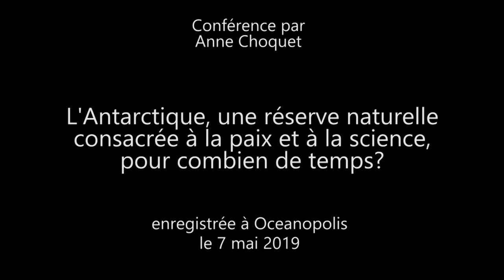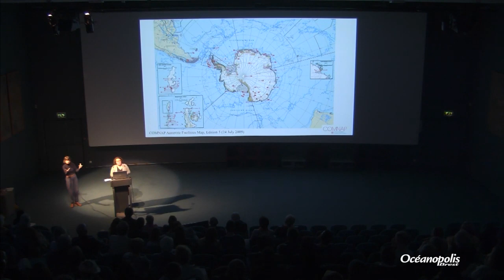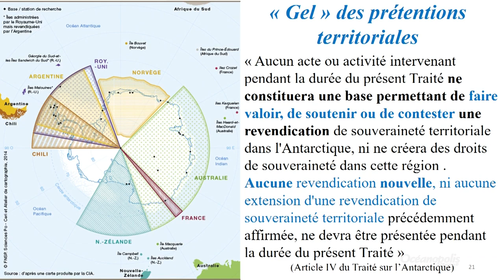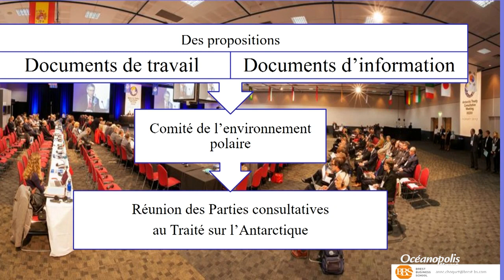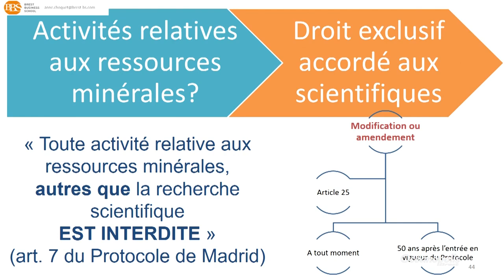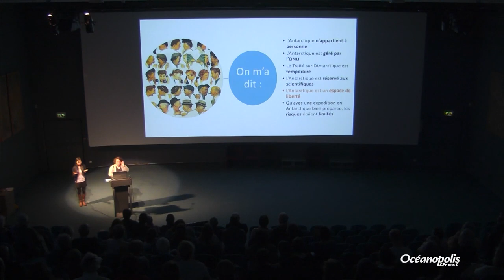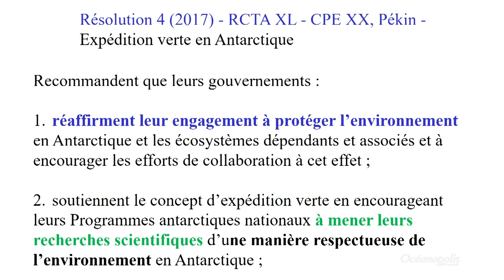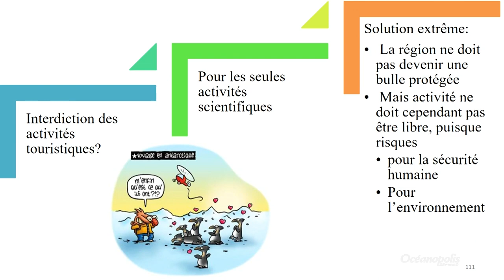Découvrez la chaîne Youtube de : Océanopolis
Cette chaîne Youtube vous propose : "A Brest, Océanopolis vous promet un tour du monde unique au cœur des océans. 10 000 animaux évoluant dans des environnements tempéré, polaire et tropical, une biodiversité surprenante, des aquariums aux couleurs fascinantes…Vivez la magie des univers marins fidèlement reconstitués."

Le lien vers la vidéo-vitrine de la chaîne Youtube de : Océanopolis
Nom de la vidéo : L’antarctique, une réserve naturelle consacrée à la paix et à la science, pour combien de temps ?

Nb suppression du contenu suivant par rapport à la vidéo en lien :
Néant
De
Titulaire des droits d'auteur :
Passage

Descriptif lié à la vidéo-vitrine présenté ici :
Conférence du 7 mai 2019 présentée par Anne Choquet, Enseignant-Chercheur en droit, Ecole Supérieure de Commerce de Brest, Brest Business School – Brest

Lorsqu’on évoque l’Antarctique, on se représente souvent des explorateurs et également des scientifiques bien emmitouflés à observer des oiseaux ou à forer les glaces afin de mieux comprendre notre passé et mieux appréhender le futur. On oublie souvent le fait que l’Antarctique n’est pas réservé aux seules activités scientifiques. Des entreprises veulent exploiter ses ressources et notamment ses ressources minérales. Le nombre de touristes dans la région antarctique ne cesse d’augmenter et se diversifier. Si l’Antarctique reste principalement proposé sous forme de produit de croisière, un nouveau tourisme que l’on qualifie d’aventure ou extrême se développe. D’ailleurs, l’Antarctique est souvent associé à un espace de liberté. Il ne faut néanmoins pas méconnaître ni les risques pour la sécurité humaine ni les risques environnementaux que présente toute activité humaine en Antarctique. L’Antarctique est un terrain de choix pour de nombreux travaux de recherche scientifique. 2019 marque le soixantième anniversaire du Traité sur l’Antarctique qui consacre la liberté de la recherche scientifique en Antarctique. Le traité est complété en 1991 devient une « réserve naturelle consacrée à la paix et à la science ». Faudrait-il maintenant réserver l’Antarctique aux scientifiques ? Sans chercher à empêcher la présence de l’homme, il faut néanmoins relever le défi de prise de décisions internationales concrètes et contraignantes afin de protéger la région.

Conférence accessible aux sourds et aux malentendants et traduite en LSF par l’Association Urapeda.